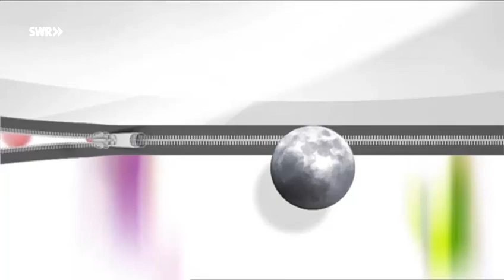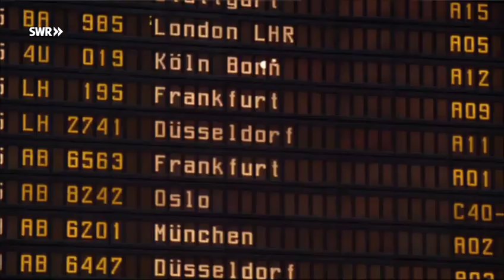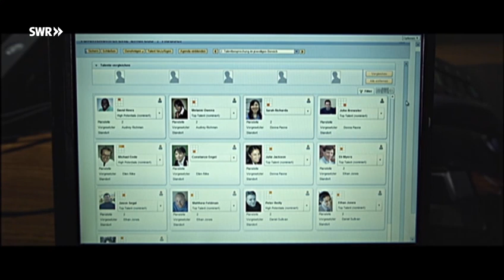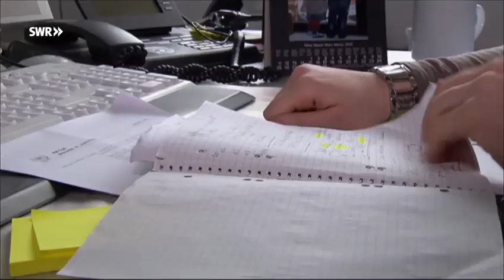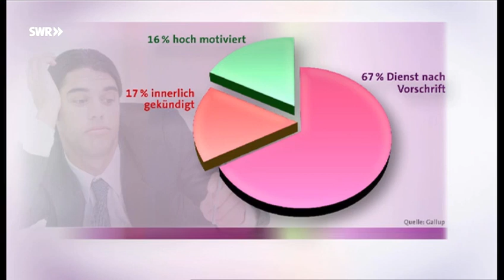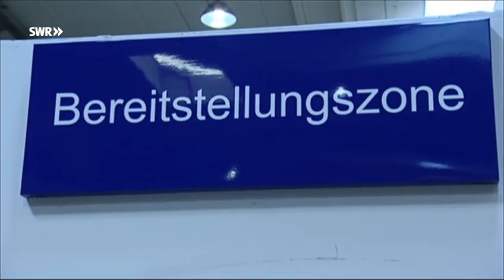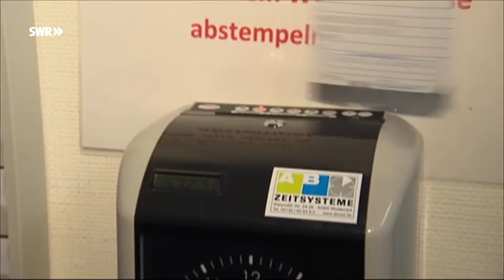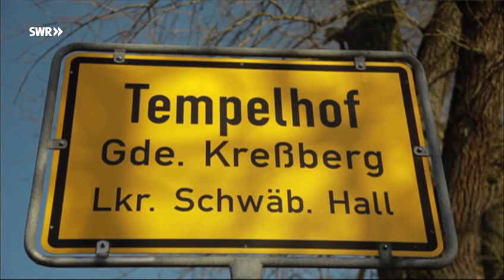Planet Wissen - Unsere Arbeit, Fluch oder Segen?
Arbeit gibt uns Anerkennung und Selbstverwirklichung. Sie bestimmt unseren Tagesablauf und bringt das Einkommen für unser Auskommen. Ein Leben ohne Arbeit? Allein die Vorstellung macht uns Angst. Dabei kann Arbeit auch anders: Sie treibt Menschen in den Burn-out, in die Depression und viele in die Armut. Arbeit diktiert unser Leben und hat uns abhängig gemacht. Aber wollen wir das wirklich?

Ulrich Renz hat sich schon vieles erarbeitet: Er war Klassenbester, deutscher Jugendmeister im Langstreckenlauf, machte schnell Karriere als Arzt und Geschäftsführer eines Fachverlags. Doch glücklich fühlte er sich nicht. "Ich war im völlig falschen Boot", sagt er heute. Er stieg aus und ist seitdem Autor von Sachbüchern und Kinderkrimis. Sein Lieblingsthema: die Arbeit.

"Unsere Form von Lohnarbeit ist ein Auslaufmodell" Mit dieser Überzeugung wagt der Architekt ein Experiment. Er will sich ein Jahr lang von Spenden aus der Netzgemeinde, der Crowd, finanzieren lassen. Mit diesem Geld will er unabhängig arbeiten, um etwa Vereine zu unterstützen, bei Umzügen zu helfen oder vielleicht eine Kita zu gründen. Planet Wissen hat mit ihm gesprochen.